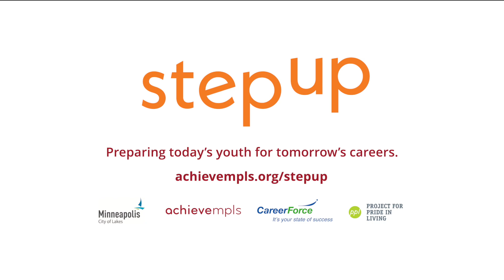Step Up Employers: Executive Champions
The Step Up Youth Employment Program connects Minneapolis young people (ages 14-21) and 200 Twin Cities employers through internships that build careers and lead to a diverse, skilled and equitable workforce. Meet some of our outstanding Step Up employers and learn about the role of Step Up Executive Champions in building awareness and marshaling resources for the program at their organizations. More information on becoming a 2019 employer can be found